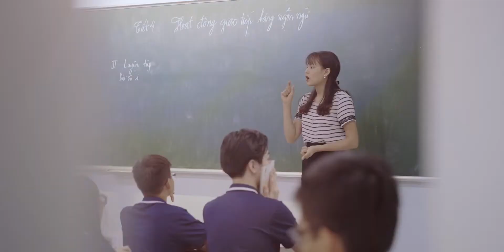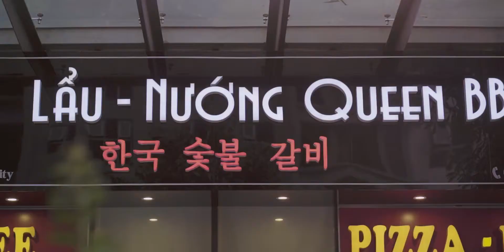Giới Thiệu Dự án Chung cư TNR Sky Park - TVC Full HD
Mở bán chung cư TNR Sky Park 136 Hồ Tùng Mậu